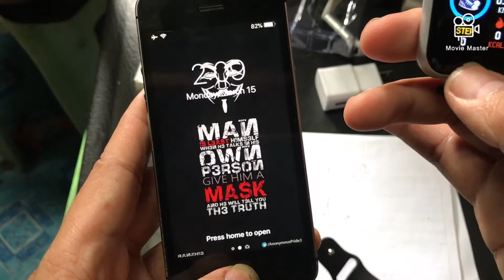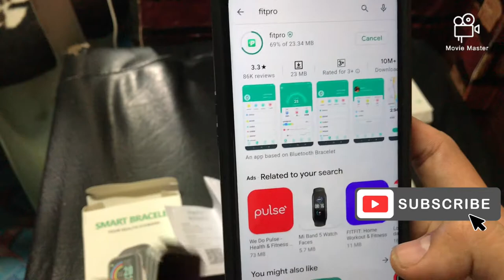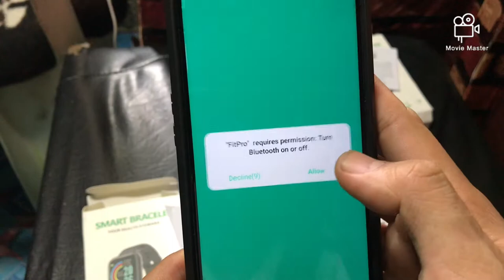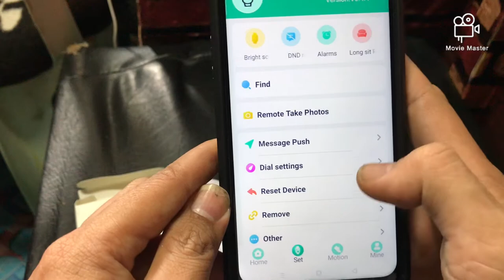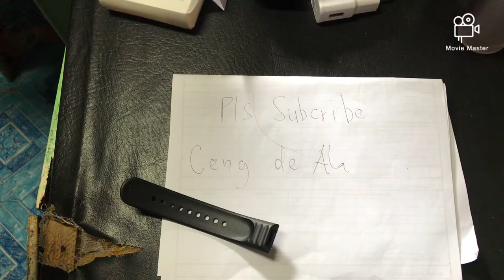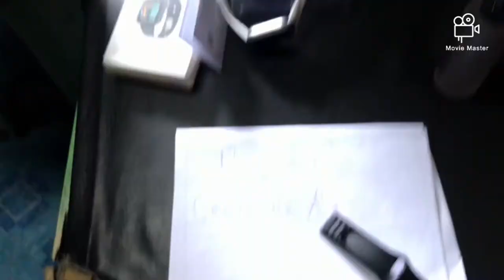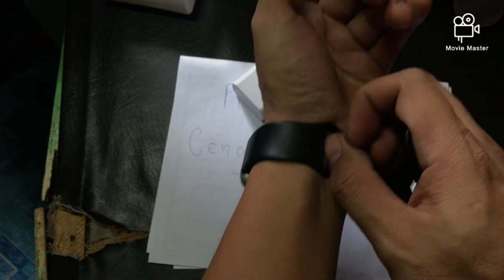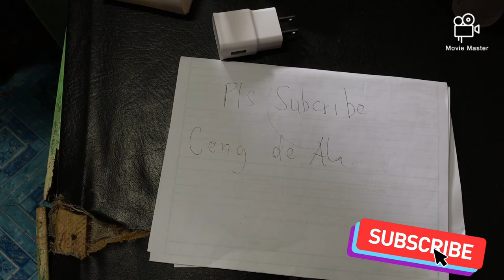SMART WATCH Y86 UNBOXING AND SET TIME AND DATE (TAGALOG) GALING LAZADA O SHOPEE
Paint my car

Murang drone sa Lazada

Sulit ang drone

Carbon fiver sticker my car

Full wrap my car

Restoration my schooter

Gala sa Antipolo sight seeing

Gala Sa Infanta Quezon Ligo sa Mini Falls

Mitsubishi lancer itlog install Venyl sticker

Mitsubishi lancer itlog ac repair

Driving leason ni wifey

Car power window and manual window Repair

Magkanu rent ng private pool sa laguna

Lto registration pandemic

Axie Infinity chposuey

Reverse Camera Car installation

Modified Drone  Battery

Gaming chair cheap price

Schematic diagram Cell phone Repair tutorial